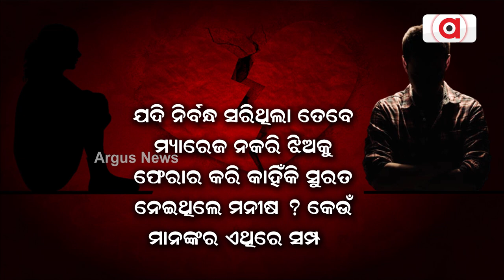Man Cheats Woman On The Pretext Of Marriage In Dhenkanal